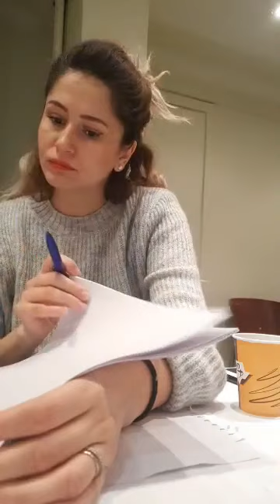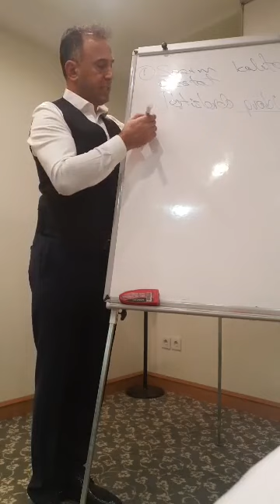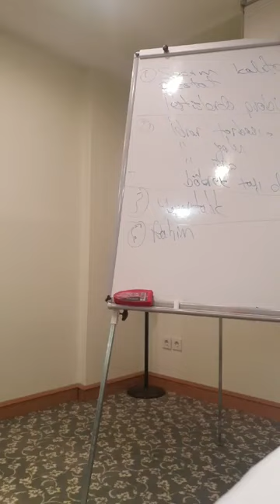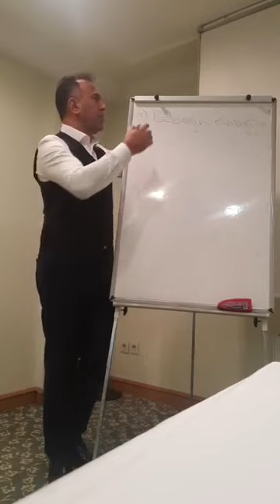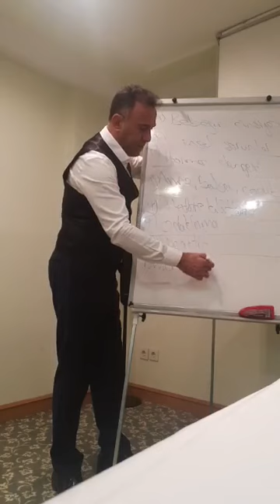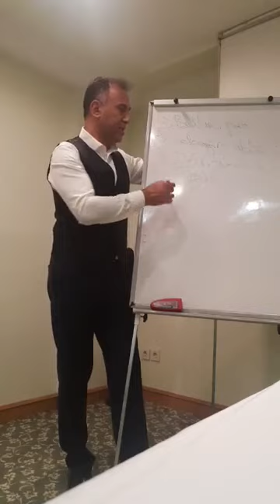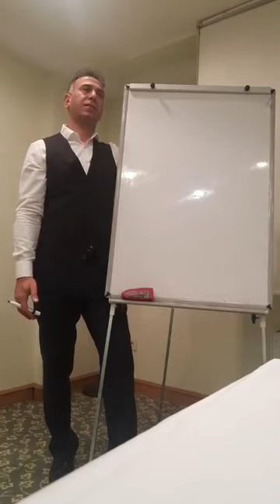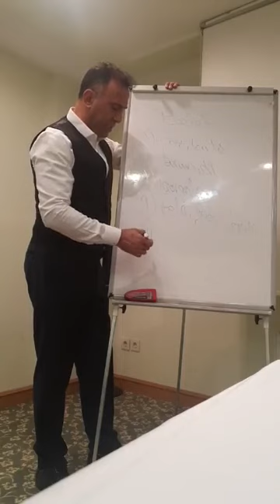BİLİNÇALTI DİLİ nerelerde kullanılır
KAYIT VE BILGI icin asistanım Aylin Paşaoğlu 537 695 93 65

1. Kuyruk sokumu rahatsızlıklarını yok ediyoruz (1 saniyede)!
2. Boyun düzleşmesini yok ediyoruz (1saniyede)!
3. Boyun fıtıklarını yok ediyoruz (1 saniyede)!
4. Disk kaymalarını yok ediyoruz (1 saniyede)!
5. Bel fıtıklarını yok ediyoruz (1 saniyede)!
6. Skolyozu yok ediyoruz (1 saniyede)!
7. Donuk omuz rahatsızlığını yok ediyoruz (10 saniyede)!
8. Fibromiyarjiyi yok ediyoruz (60 saniyede)!
9. Düşük omuzları düzeltiyoruz (15 saniyede)
10. Kalça çıkık rahatsızlığını yok ediyoruz (1 saniyede)!
11. Ayak kısalıklarını yok ediyoruz (1 saniyede)!
12. Kemiklerdeki her tür deformasyonu yok ediyoruz (1 saniyede)!
13. Kulak zarı deliklerini yok ediyoruz (1 saniyede)!
14. KULAK ZARI olmayana yeni kulak zarı yapıyoruz (1 saniyede)!
15. İşitme problemlerini çözüyoruz (1 saniyede)!
16. Burun tıkanıklıklarının yok ediyoruz (1 saniyede)!
17. Eklem rahatsızlıklarının her türünü yok ediyoruz (1 saniyede)!
18. Insanın, hayvanın, bitkinin boyunu uzatıyoruz (1 saniyede)!
19. Göz rahatsızlıklarını ortadan kaldırıyoruz!
20. Böbreklerinizin, kalbinizin, cigerlerinizin, pankreasınızın, safra kesenizin, dalağınızın, bademciklerinizin, yemek borunuzun, midenizin, ince bağırsaklarınızın, kalın bağirsaklarınızın, gözünüzün, beyninizin, damarlarınızın, sinirlerinizin, iskeletinizin 4 boyutlu görüntüsünü çekiyoruz ve bu organların rahatsızlıklarını ortadan kaldırıyoruz. 2019 teknolojisi bunu anlayamaz. 4 boyutlu görüntüden söz ediyorum: en, boy, yükseklik ve zaman boyutları... Hem de 1 saniyede bu görüntüyü çekiyoruz.
21. Kistleri yok ediyoruz (1 saniyede)!
22. Nodülleri yok ediyoruz (1 saniyede)!
23. Miyonları yok ediyoruz (1 saniyede)!
24. Yağ bezelerini yok ediyoruz (1 saniyede)!
25. Dış hemoroidi yok ediyoruz (1 saniyede)!
26. İç hemoroidi yok ediyoruz (1 saniyede)!
27. Anne karnındaki bebeğin 4 boyutlu görüntüsünü çekiyoruz! Hem de bir saniyede!
28. Anne karnındaki bebeğin cinsiyetini biliyoruz hem de bir saniyede!
29. Anne karnındaki bebeğin Böbreklerinin, kalbinin, ciğerlerinin, pankreasının, safra kesenin, dalağının, bademciklerinin, yemek borusunun, midenin, ince bağırsaklarının, kalın bağirsaklarının, gözünün, beyninin, damarlarının, sinirlerinin, iskeletinin 4 boyutlu görüntüsünü çekiyoruz ve bu organlarda ne tür rahatsızlık varsa ortadan kaldırıyoruz!
30. Ismini merak ettiğiniz herkesin Ismini buluyoruz!
31. İstediğiniz kişinin telefon numarasını buluyoruz!
32. Cinayetleri, intiharları aydınlatıyoruz!
33. Eşinizle sevgilinizle aşkınızı Mucize ötesine taşıyoruz.
34. Çocuklarınızı yanlış alışkanlıklardan uzaklastiriyoruz.
35. Çocuklarınızı yanlış çevrelerden uzaklastiriyoruz.
36. Çocuklarınızın ders başarısını artırıyoruz.
37. Ömrünüzün kalan her saniyesine, duygu, düşünce ve aksiyonlarına gidiyoruz.
38. Danışanın cinsi sorunlarını tespit ediyoruz hem de bir saniyede!
39. Danışanın cinsi sorunlarının hangi yıl, ay, gün, saat, dakika ve saniyede nicin, nasıl, kim tarafindan oluşturulduğunu buluyoruz tespit ediyoruz hem de bir saniyede!
40. obsesif bozuklukları (tikler, takıntılar, korkular...) 1 saniyede yok ediyoruz
41. Tüm varlıklara (insan, hayvan, bitki, dünya, evren) bolluk, bereket, para akmasına vesile oluyoruz!
42. Tüm varlıklara (insan, hayvan, bitki, dünya, evren) sağlık akmasına vesile oluyoruz!
43. Tüm varlıklara (insan, hayvan, bitki, dünya, evren) bilgelik akmasına vesile oluyoruz!
44. Tüm varlıklara(insan, hayvan, bitki, dünya, evren) huzur içinde yaşamasına vesileyiz
45. Tüm varlıkların (insan, hatvan, bitki, dünya, evren) mutlu olmasina vesile oluyoruz!
46. Tüm varlıkların (insan, hayvan, bitki, dünya, evren) cesaretine vesile oluyoruz!
47. Tüm varlıkların basarısına (insan, hayvan, bitki, dünya, evren) vesile oluyoruz!
48. Tüm varlıklara mucize ötesi olduklarını hatırlatıyoruz!
49. Evreni beton, çelik yığını hastane binalarından kurtarıyoruz!
50. Evreni hastane atıklarından kurtarıyoruz!